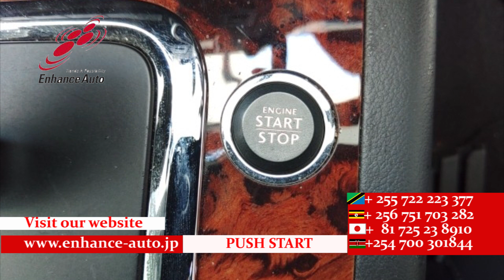2009/6 VOLKSWAGEN TOUAREG V6 272238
2009/6 VOLKSWAGEN TOUAREG V6 Petrol 3600cc 79200km SUV / ALLOYS / REAR SPOILER / LEATHER SEAT / FOG LIGHT /TUTRNING SIGNAL MIRROR / POWER BACK DOOR / POWER SEAT / NAVI / BACK CAMERA / SMART KEY / PUSH START / STEERING SWITCH / CRUISE CONTROL!